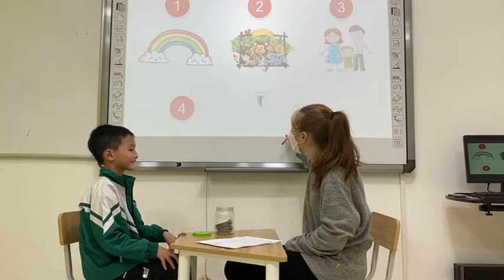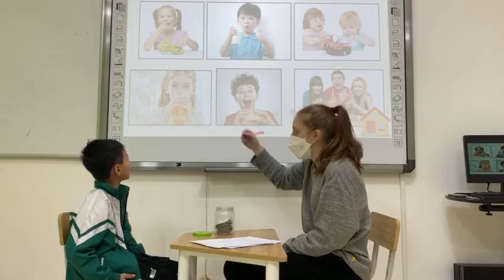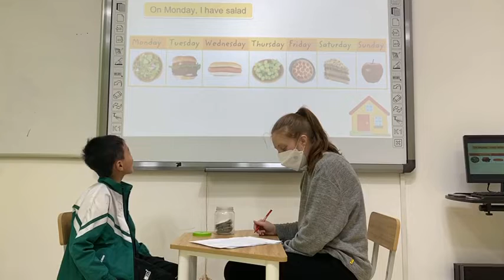Nick BE1 U7 PARTY TIME